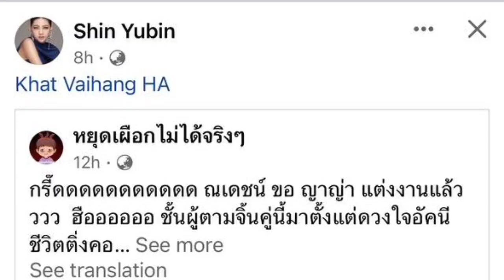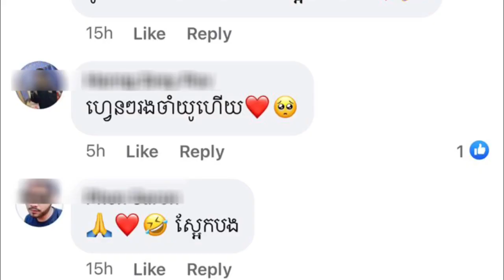គ្រាន់តែ យូប៊ីន Mention វៃហាំង ពេលចែករំលែករូបភាព Nadech សុំ Yaya រៀបការ ហ្វេនៗជ្រួលច្របល់មិនស្ទើរ...